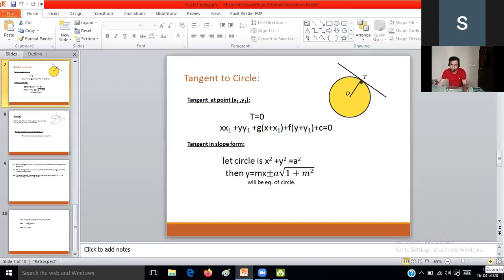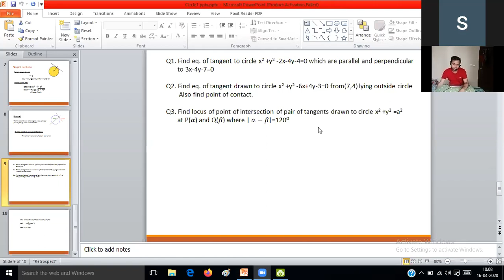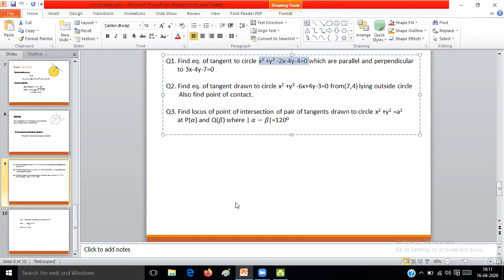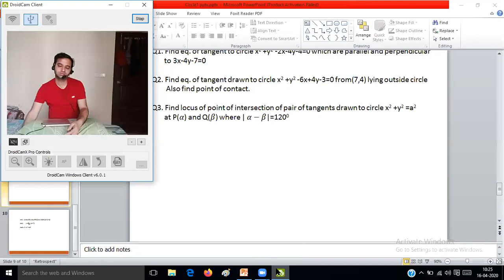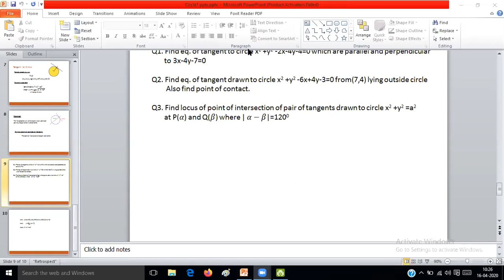Circle Part 3-KREMLIN CLASSES